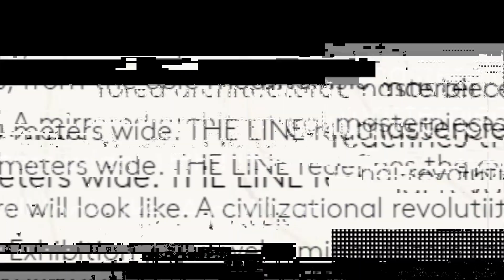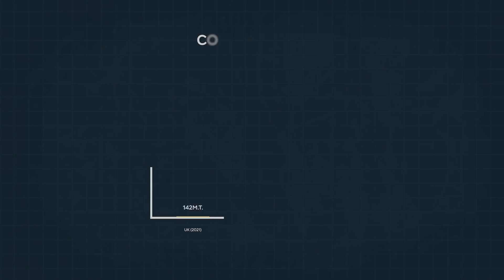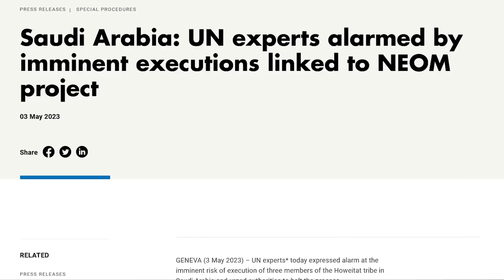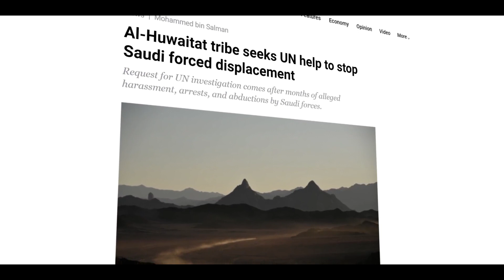Saudi Arabia's City of the Future | The Line Construction Update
Dubai is known for its luxury and opulence, and now they're taking it to the next level with their new project, The Line. In this video, we'll take you through this insane mega city and show you what you can expect from this futuristic development in Dubai. From sustainable living to cutting-edge technology, The Line truly embodies the grandeur and innovation of this iconic city. If you're planning a trip to Dubai, you won't want to miss out on this incredible experience.
Today we cover all the updates on Saudi Arabia's NEOM project, the line.